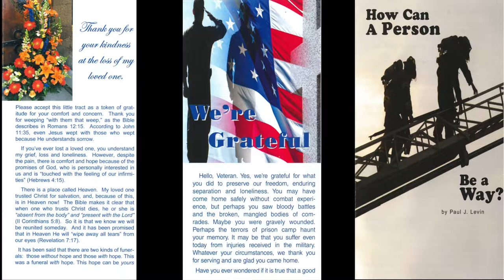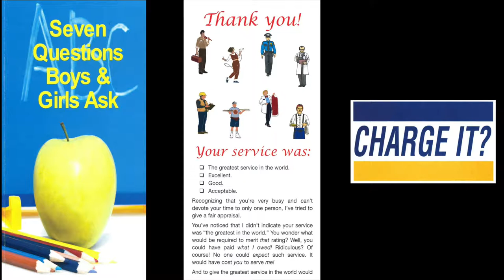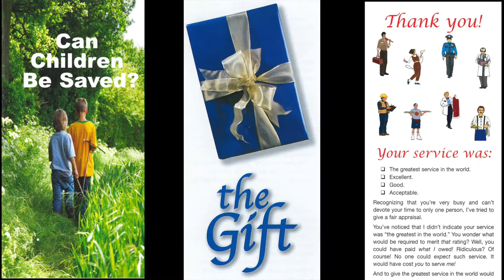Three Lies of Sin (Ruth 1:11-14)